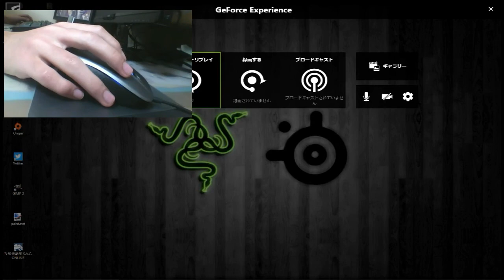[How I PvP] keyboard & mouse (1v1 with Lightcs)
play with lightcs